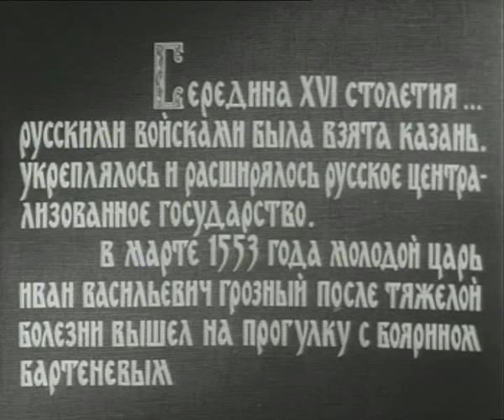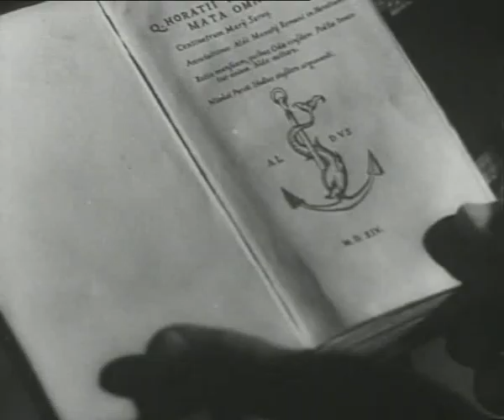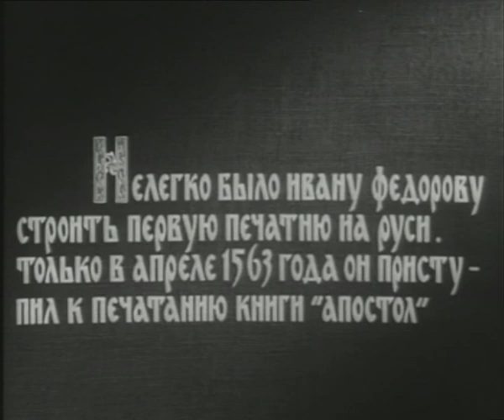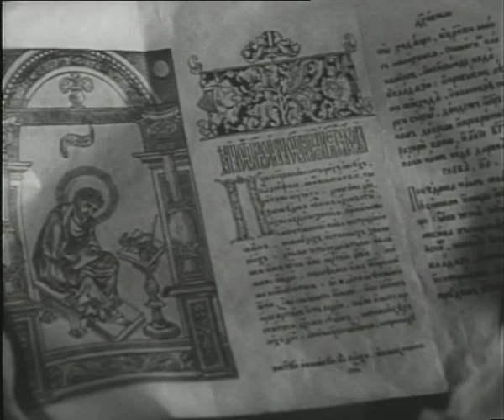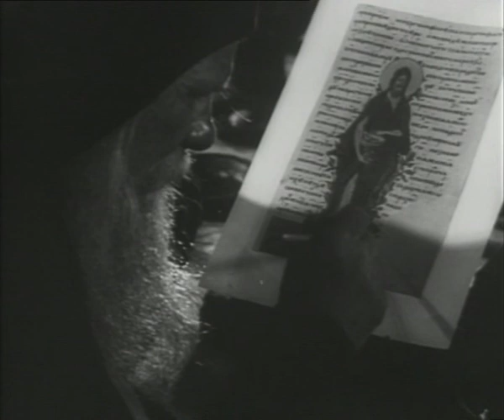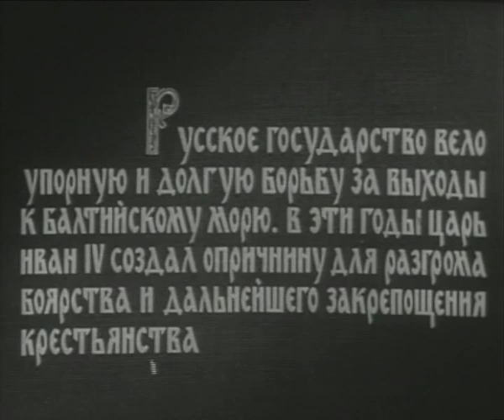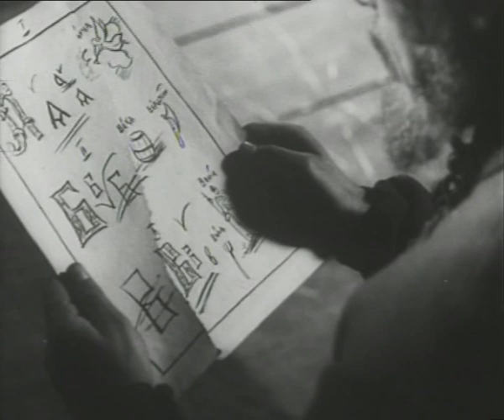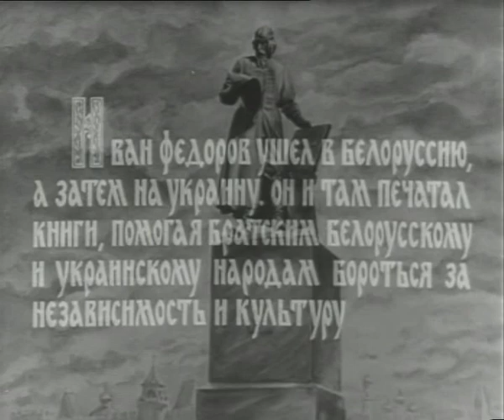Первопечатник Иван Фёдоров - историко-биографический фильм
Первопечатник Иван Федоров — художественный фильм. Историко-биографический фильм о жизни Ивана Федорова, создателя первой на Руси типографии. Печатные книги, изданные во время правления Ивана Грозного, казались колдовством. Федоров был обвинен в ереси